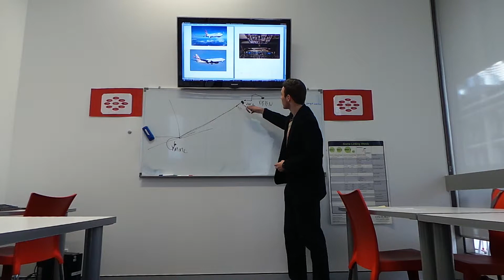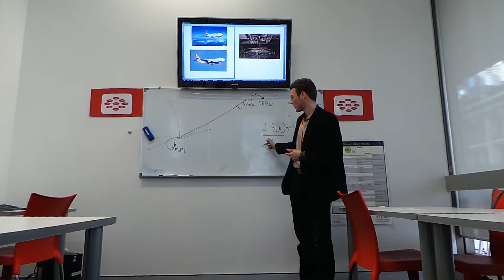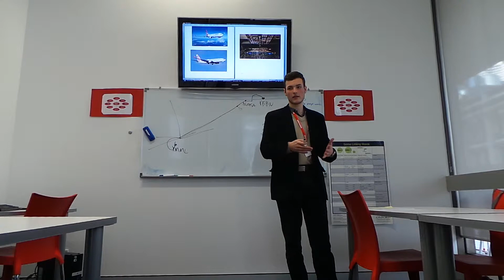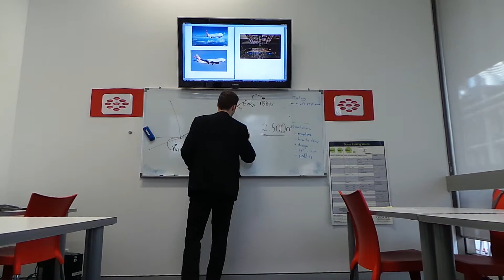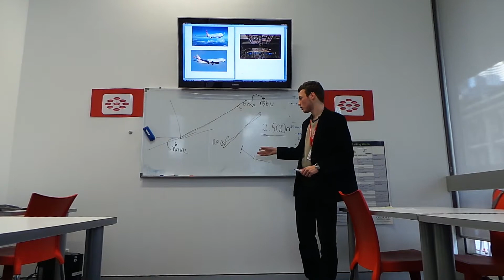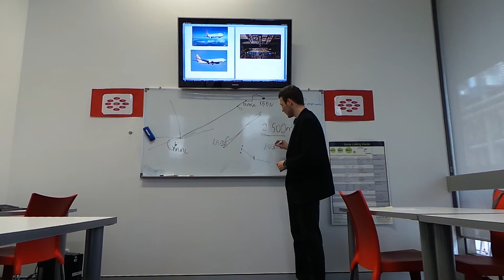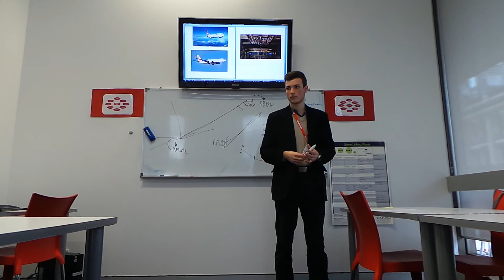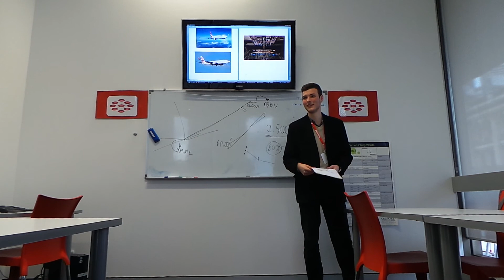Presentation by Lorenzo Moschetta about "How to land by an airplane" in BROWNS ELS Part 2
Presentation by Lorenzo Moschetta about "How to land by an airplane" in BROWNS ELS, Brisbene